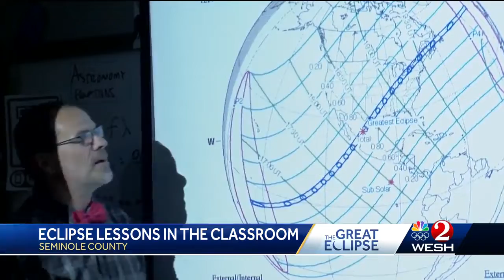Lake Mary science teacher prepares students for once-in-a-lifetime solar eclipse experience